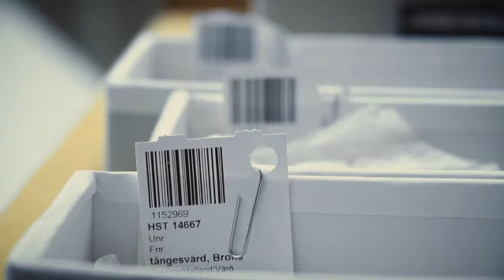De tre svärden från Backa mosse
Avancerad bronsgjutning har människor kunnat länge, men här möter vi svärden som kan visa ett allvarligt misstag för tre tusen år sedan. Thomas Eriksson, antikvarie Historiska museet, visar och berättar.

– På besök i Historiska museets magasin –
I Historiska museets magasin finns tusentals föremål som inte får plats i de stationära utställningarna. Vi letar vi fram intressanta föremål med en spännande historia och får den presenterad av museets experter.

Miniserie är inspelad och producerad av: UR Samtiden

Serien är inspelad på Historiska museet